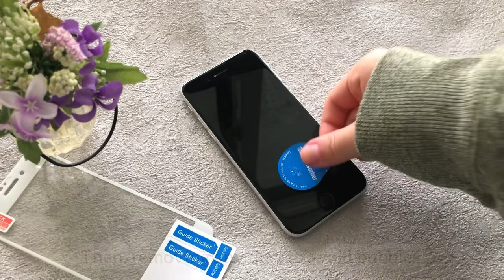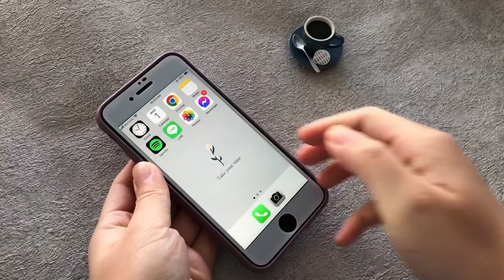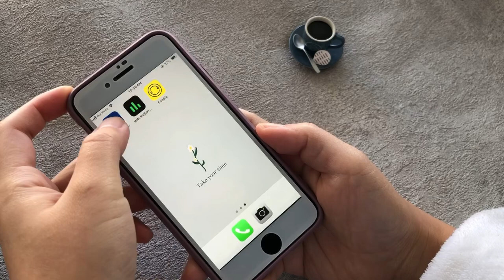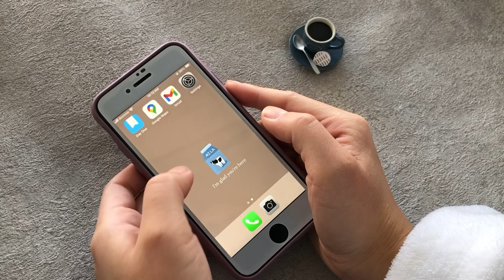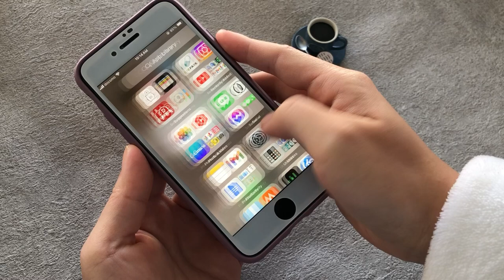Organizing & cleaning my iPhone SE 2 | aesthetic and minimalist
Showing how I clean and organize my iPhone SE!

(I post behind the scenes and important updates on my IG!)